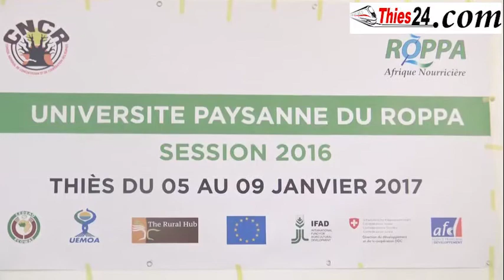université paysanne (FONGS)